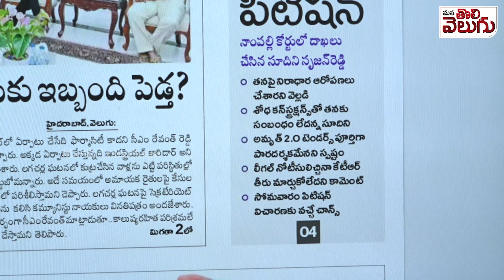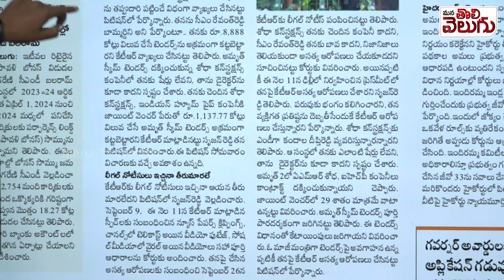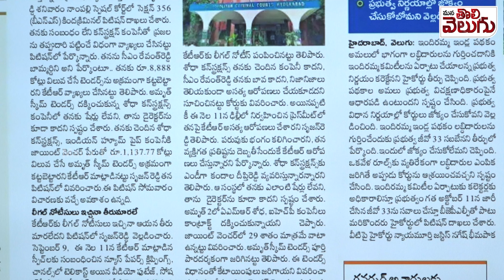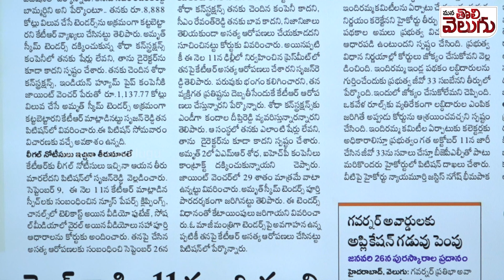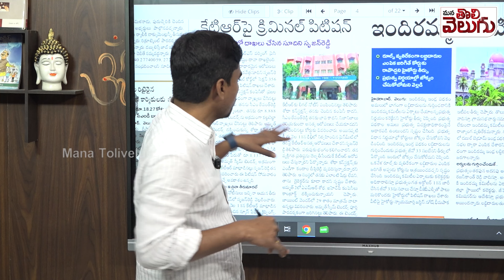Srujan ReddyCriminal petition against KTR.!||కేటీఆర్ పై క్రిమినల్ పిటిషన్..!కోర్టులో సృజన్ రెడ్డి..!